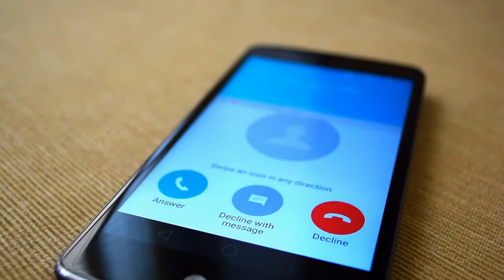5 Serious Reasons Why Your Dog Keeps Throwing Up (BE CAREFUL)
Is your dog constantly throwing up? There are some complications that you should know about before attempting to treat your dog for constant vomiting. Use these tips to help.

#1 At-Home Dog Training Guide For Dogs of All Ages